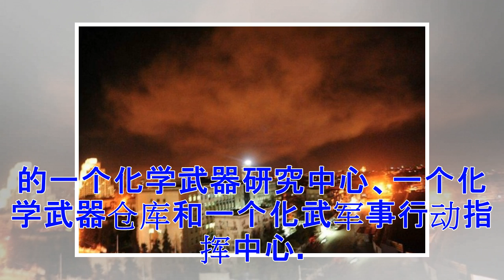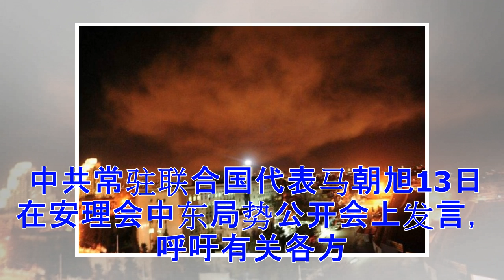川普联军空袭叙利亚 普京反应来了 出人意料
美国总统川普13日下令，对叙利亚三处化学武器军事目标展开打击。此前强硬表态的俄罗斯，到还没有任何军事回应。普京方面的反应来了，出人意料，不过俄罗斯驻美大使威胁称，美英法要对此承担完全责任。在一年前，川普会晤到访的中共国家主席习近平时，曾当着习近平的面，首次下达对叙利亚的攻击令。 13日美军中央司令部与英国和法国军队一起，在美东时间晚上9时对叙利亚当局的三座化学武器设施实施了精准打击。 美军参谋长联席会议主席邓福德上将说，这三座目标分别是首都大马士革附近的一个化学武器研究中心、一个化学武器仓库和一个化武军事行动指挥中心。 台媒自由时报报道，2艘飞弹驱逐舰和战斗机都投入此次的空袭，叙利亚则发射防空...